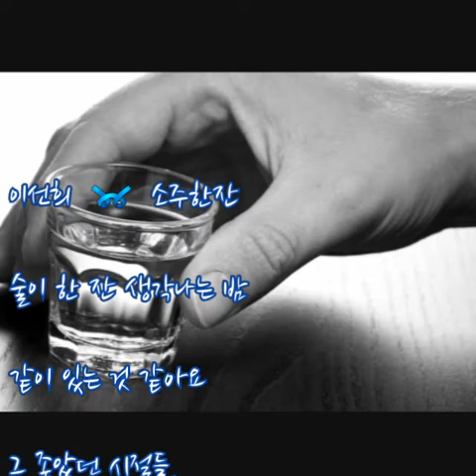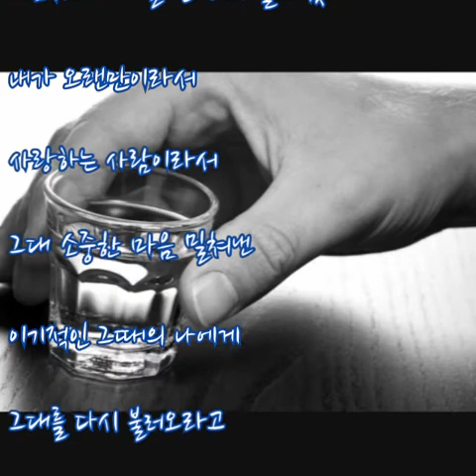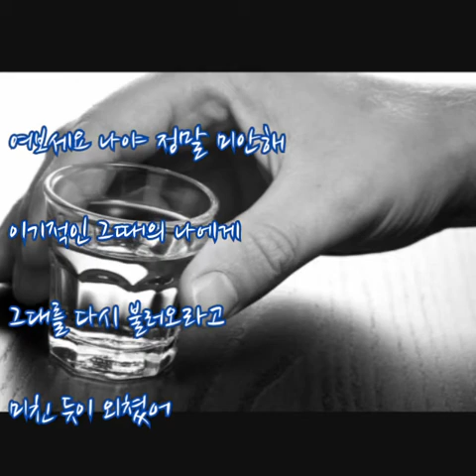이선희 ➿ 소주한잔 (가사)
이선희 ➿ 소주한잔

술이 한 잔 생각나는 밤
같이 있는 것 같아요
그 좋았던 시절들
이젠 모두 한숨만 되네요

떠나는 그대 얼굴이
혹시 울지나 않을까
나 먼저 돌아섰죠
그때부터 그리워요

사람이 변하는걸요
다시 전보다 그댈 원해요
이렇게 취할 때면
꺼져버린 전화를 붙잡고

여보세요 나야 거기 잘 지내니
여보세요 왜 말 안 하니 울고 있니
내가 오랜만이라서 사랑하는 사람이라서
그대 소중한 마음 밀쳐낸
이기적인 그때의 나에게
그대를 다시 불러오라고 미친 듯이 외쳤어

떠나는 그대 얼굴이 마치 처음과 같아서
나 눈물이 났어요

이렇게 취할 때면
바뀌어버린 전화번호를 누르고

오랜만이야 내 사랑아
그대를 다시 불러오라고
미친 듯이 울었어

여보세요 나야 정말 미안해
미친 듯이 외쳤어